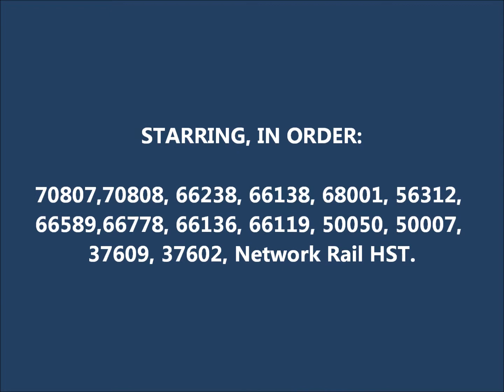East Midlands Loco's on wet Wednesday, featuring Class 37, 50, 56, 66, 68 and 70. 01/06/16.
Not the most ideal lighting for today's video, but you make the most out of a bad situation. Starting off at Elmesthorpe for Colas Rail's 70807 and 70808 working 0Z70 Bescot - Derby light loco's, 66238 working 6V92 Corby - Margam empty steel and hired-in 66138 working GBRf's 6G16 Stud Farm - Bescot loaded ballast.

A bit if info revealed that 50007 and 50050 were down to work 6E07 Washwood Heath - Boston Docks empty steel carriers, so it was straight over to Stenson Junction.

Video'd in order are:

Elmesthorpe:

70807 + 70808 0Z70 Bescot - Derby RTC.
66238 6V92 Corby - Margam.
66138 6G16 Stud Farm - Bescot.

Stenson Junction:

68001 6U77 Mountsorrel - Crewe Basford Hall.
56312 6Z34 Cardiff - Leicester.
66589 4O95 Leeds - Southampton.
66778 6K50 Toton - Crewe.
66136 6M82 Walsall - Dowlow Briggs Sidings.
66119 6E08 Wolverhampton - Immingham.
50050 + 50007 6E07 Washwood Heath - Boston.
37609 t/n/t 37602 3Q13 Derby RTC - Derby RTC.
Network Rail HST.